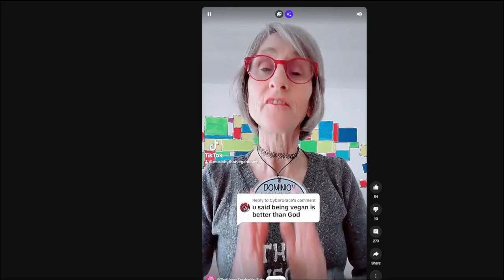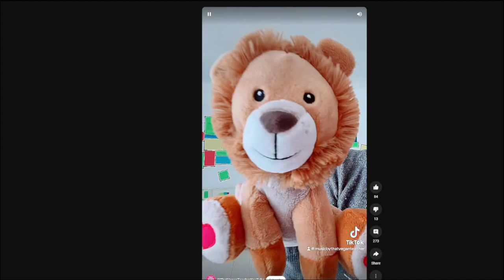T.L.D.W: That Vegan Teacher, Self-Loathing Gone Bankrolling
Last Video Was Too Long? Here Ya Go!
I think that her content has an air of self dislike

Credit:
- That Vegan Teacher

T.L.D.W Version: -- X